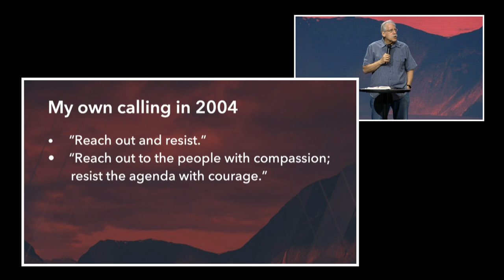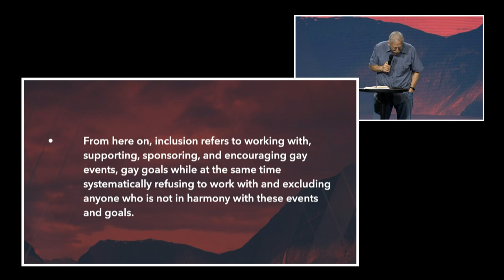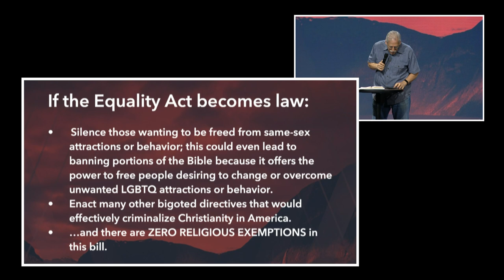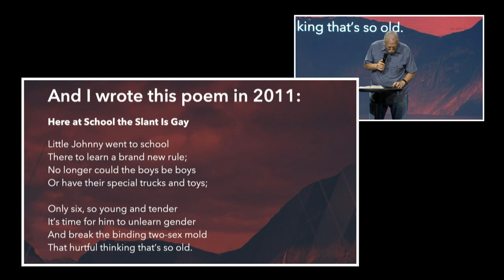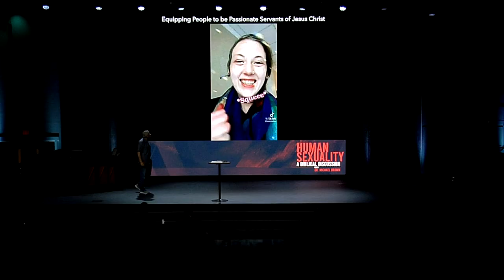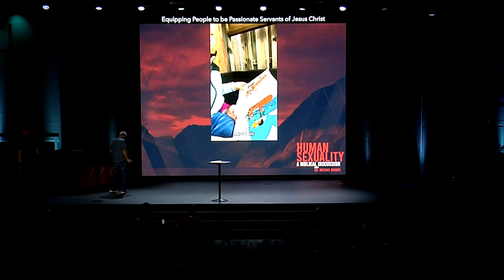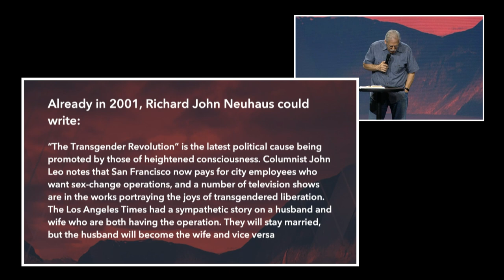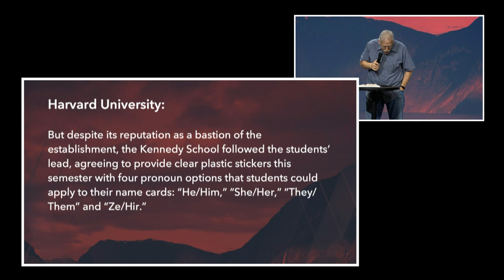Human Sexuality: A Biblical Discussion with Dr. Michael Brown (Part 1)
Dr. Michael Brown of askdrbrown.org brings a sobering but much-needed word on the current state of sexuality in our culture. He challenges us to approach this issue, and all issues for that matter, with both the Truth of the Gospel and with the Grace of Jesus. Our hearts should so break for people who are caught up in sin that even when we are speaking from the Truth of God's Word, it is with compassion in our hearts and tears in our eyes. Parents should use caution with the presented material, especially around kids, as it may not be suitable for all age groups.